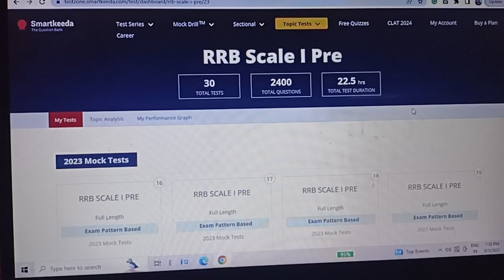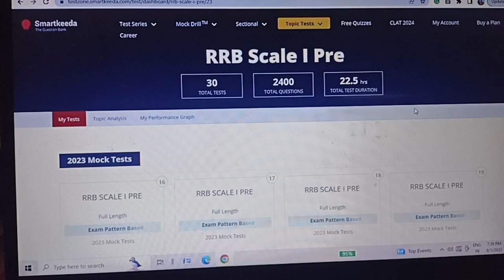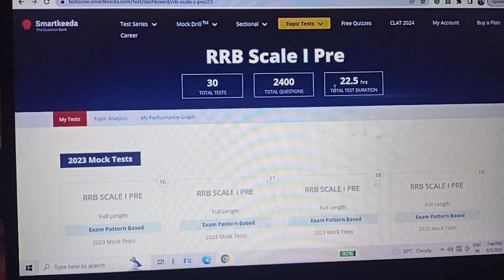IBPS RRB PO self given analysis 2023||1st shift, 5th Aug